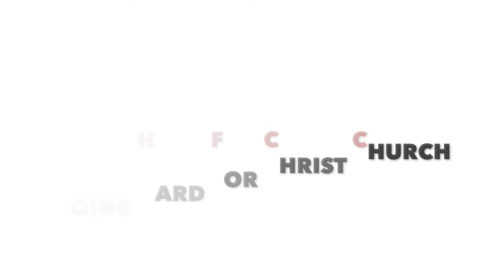A Good Day To Kill A Giant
A Good Day To Kill A Giant by Pastor Lawrence Peoples.